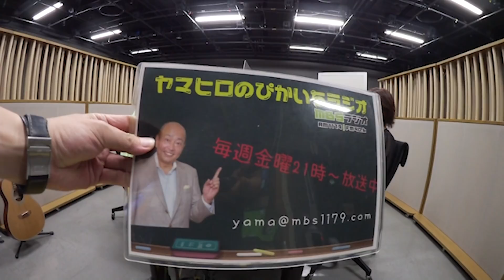#377 いきなりチップインバーディー!?積極的な女性に…ー2021年7月23日放送 ぴかいちラジオ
猛暑、猛暑でバテバテな毎日ですが…熱中症対策には水分補給！
夏の味、恋の味と言えば…「カルピス」ですよね？夏の風物詩とも
言えるこのカルピスを「薄い」「ふつう」「濃い」で飲み比べ♪
やいやい言いながらヤマヒロ＆すっちー＆古川アナでゴクリゴクリ
といかせていただきました～♡喉が潤った後はココロも潤わないと…
ということで社交倶楽部もございます♡①ゴルフの練習仲間の女性と
キスどまりだった男性から続報が！！いきなりのチップインバーディー
報告にヤマヒロさんもびっくりで…②久しぶりの恋♡思う相手は
病院の医師で…勇気を出して気持ちを告げるべきか…古川アナの
アドバイスは？今夜も熱々でお送りします！皆さまぴかいちラジオ聴いて下さい！